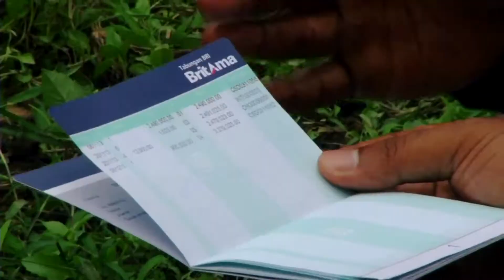Acabar con el machismo en Papua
Las mujeres de Papúa no podían cultivar, tener ingresos ni posibilidades de futuro, pero gracias a un programa del Fondo Internacional del Desarrollo Agrícola y el Gobierno de Indonesia, ahora, son agricultoras y tienen su propia cuenta bancaria. Tras el éxito de este proyecto para acabar con el machismo ancestral, el plan será replicado en todo el país.
El Día Internacional de la Mujer se celebra anualmente el 8 de marzo
Entre los temas del Desarrollo Sostenible, tenemos los objetivos de la igualdad de género y el empoderamiento de la mujer
Si deseas más información sobre este importante asunto, visita nuestra página